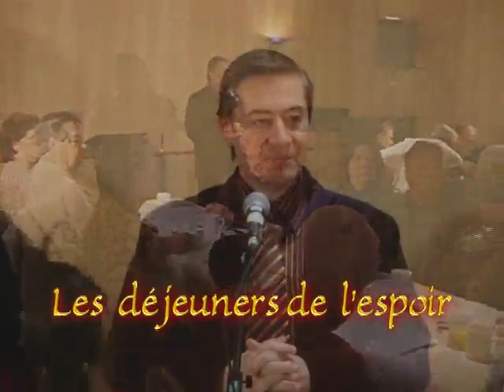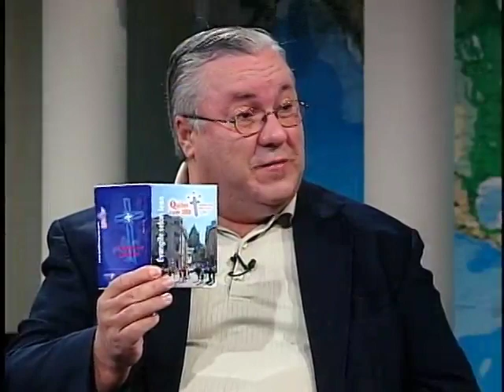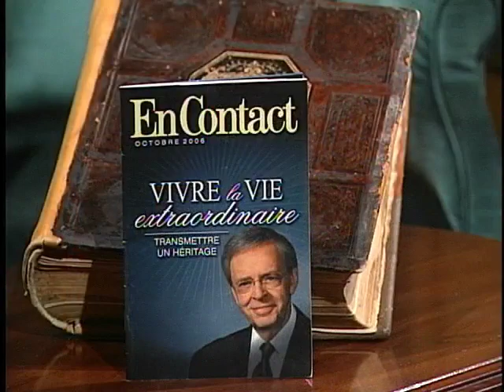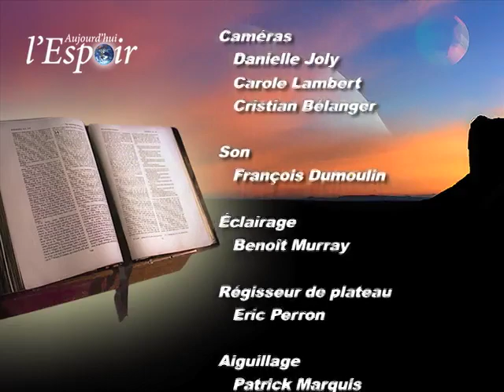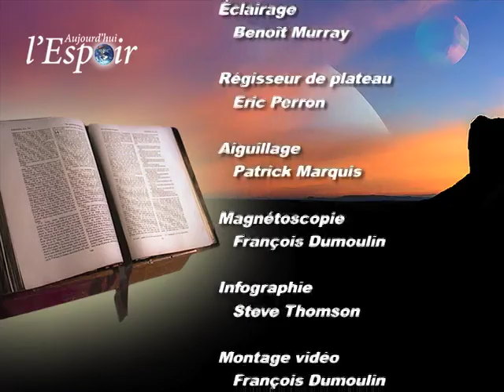Qu'est-ce que l'on peut apprendre concernant la colère de Jésus ?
Question: Qu'est-ce que l'on peut apprendre concernant la colère de Jésus ?
Pasteur: Réjean Joly
Témoignge: Denis Lampron
Artiste: Karo Vallée
Chanson: Un cadeau du ciel